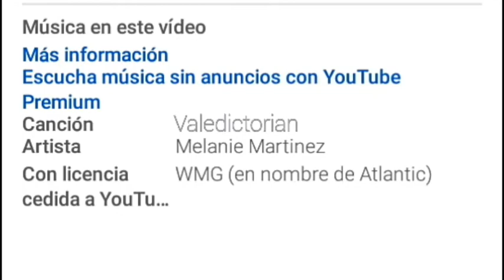asi seria si algunos unreleased tuvieran Copyright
debo aclarar que no es real